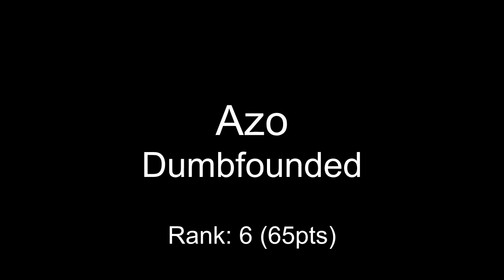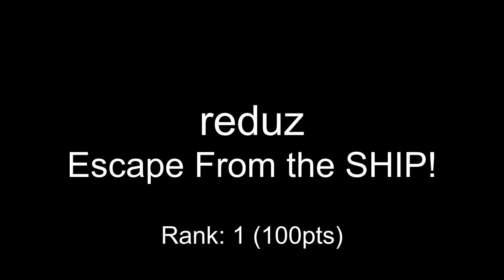One Hour Compo - March 27, 1999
mod_shrine One Hour Compo - March 27, 1999

00:00 Hatchet - Red Alert!
00:34 raize - Raizec
01:37 Daniel of UTI - L/\S+ Ri|}E
03:17 Saij-Lyn - First Daylight
05:13 Gringo - Technia for the freedom!
06:39 Infey - Piano Intervention
07:56 DkPhoenix - A Stroll Through the
08:41 Zan - Ten Till
11:23 ArcticFox - Forgotten Memories
13:09 Azo - Dumbfounded
15:05 [r] - Zapa4-R
17:43 Solo - Kosovo
21:04 Distortion - Scratched CD
23:20 reduz - Escape From the SHIP!
24:32 Disturbed - Omar's Revenge!